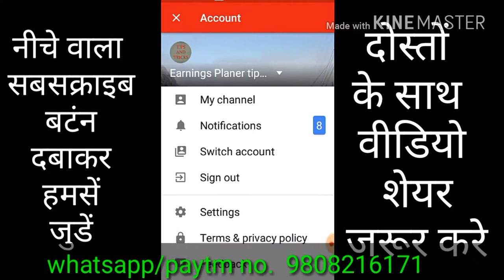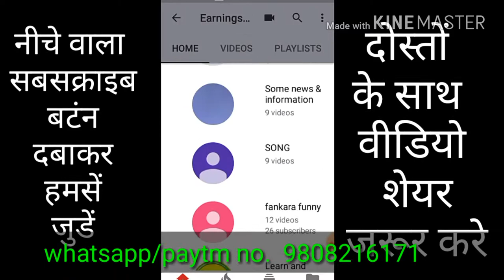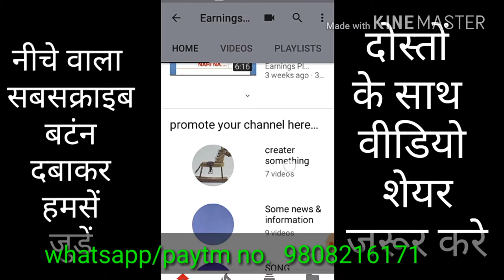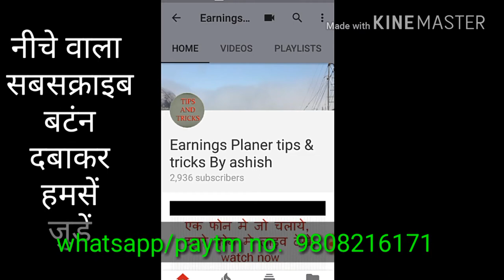अपने यू-ट्यूब चैनल का प्रमोशन करवाना चाहते हैं पूरी विडियो देखे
अपने यू-ट्यूब चैनल का प्रमोशन करवाना चाहते हैं